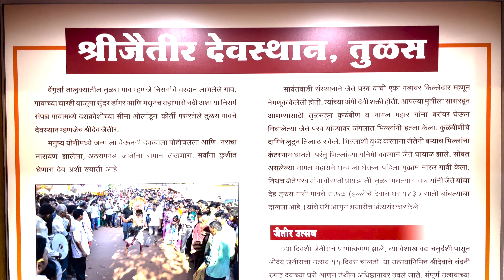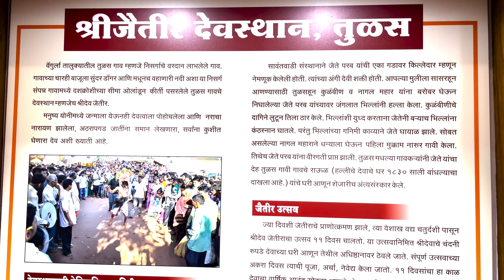अदभुत कोंकण | जैतिर देवस्थान | शीर एका गावात धड एका गावात | ही ठिकान माहित आहे का?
शीर एका गावात धड एका गावात काय आहे जैतीर देवस्थान चा इतिहास  @TheAverageIndian

भावांनो कसा वाटला विडिओ ?

आणखी व्हिडिओज - More such videos

चला कोकण बघूया !